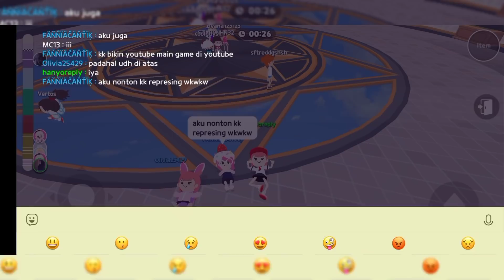MENANG KAGAKK! EMOSI IYA! | TOWER OF INFINITY [PLAY TOGETHER] Han Yori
Trima Kasih sudah menonton